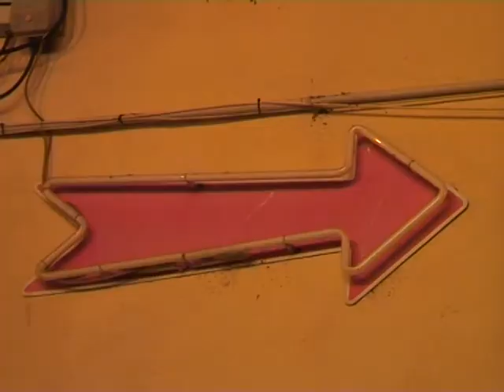Near life experience - Jean-François Magre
(2012)

Au moment de mourir, les images de notre vie défileraient devant nos yeux. Pourquoi ne pas faire un film sur cette idée, mais avec des moments perdus, insignifiants voire indistincts, ne se rapprocherait-on pas plutôt de la vie ?

« C'est dans les composantes oubliées que serait contenu tout ce qui a rendu l'impression digne d'être notée. » Sigmund Freud, « Sur les souvenirs-écrans », 1899.